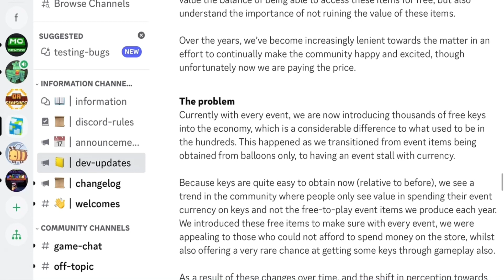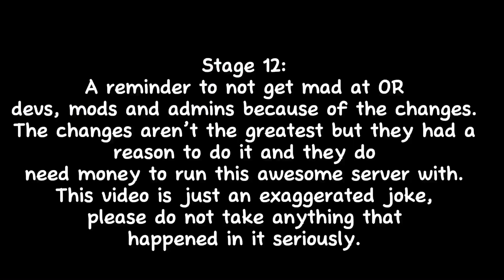The LNY Event Explained through the Five Stages of Grief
Thanks to Golden for helping to film a section for this video and everyone who helped build the mob farm.

This video is just an exaggerated joke; please do not take it seriously. The OR devs are awesome and wonderful and the change with the keys (albeit not great) is understandable since they need money to run this awesome server.

If you're wondering what the Trading Dirt stage of grief was, here is a link to that video